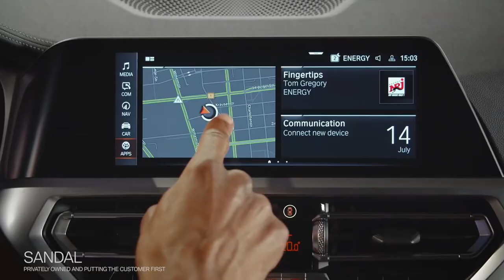Exploring the all-new BMW 4 Series, inside and out.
Learn everything you need to know to become a 4 Series expert. From the clear design of the interior to the use of cutting-edge technology – everything is aimed at putting the driver into the focus. You can even go for more by choosing the M Sport model as alternative to the standard specification. Either way the all-new BMW 4 Series is going to be the boldest on the street.